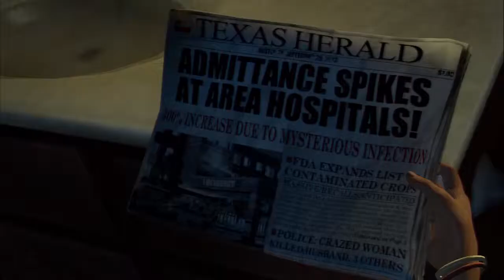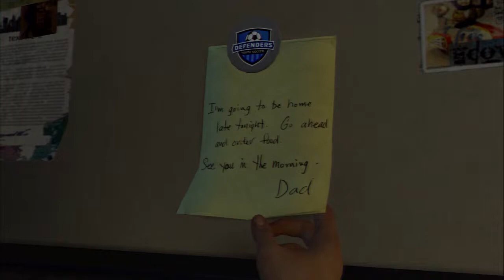The Last of Us Playthrough Part 1: A Decline in Society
Hey guys, welcome to the start of The Last of Us playthrough. It's time to test humanity a bit.